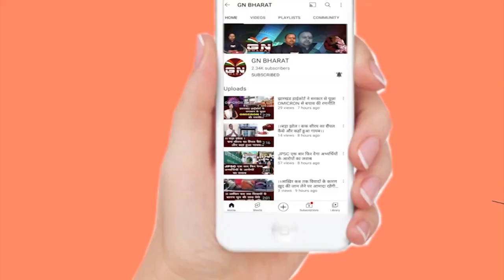IAS पूजा सिंघल मामले में बड़ा खुलासा, Whatsapp Chat से जबरदस्त खुलासा